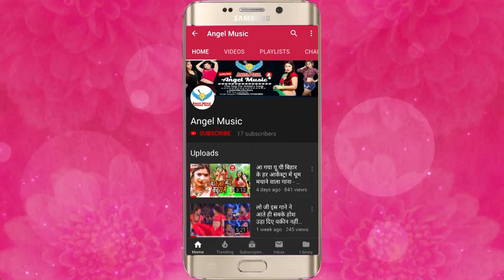2019 के इस गाने ने यूपी और बिहार में आर्केस्ट्रा पे धूम माचा रखा है - New Bhojpuri Dj Song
2019 के इस गाने ने यूपी और बिहार में आर्केस्ट्रा पे धूम माचा रखा है - New Bhojpuri Dj Song

Song Name - आ जाई भुकंप
Album Name -  आ जाई भुकंप
Singer Name -  Ravi Yadav
Music Director - Jayant Dubey
Video Director -